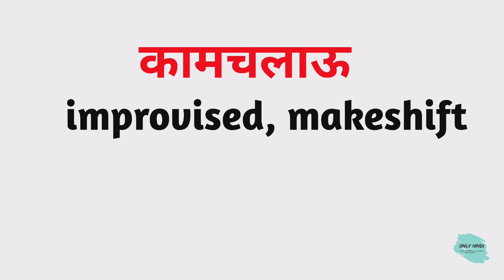कामचलाऊ को इंग्लिश में क्या कहते हैं | Kamchalau ko English mein kya Kahate Hain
Nmskar Dosto Aaj is Video me Maine Aapko  Kamchalau meaning matlab kya hota hai bataenge.

Word meaning,
Daily life English words,
English Vocabulary,